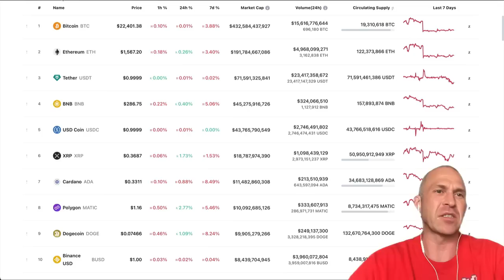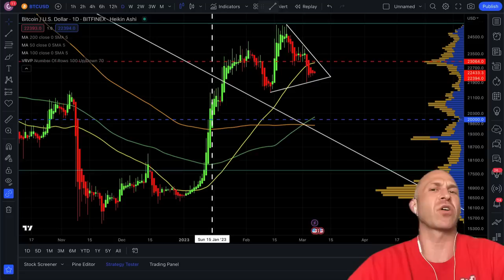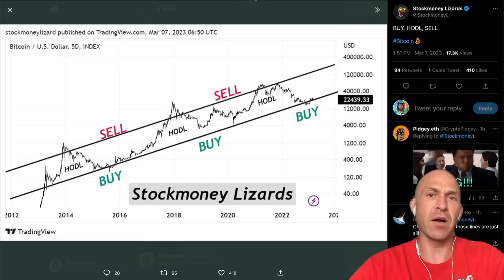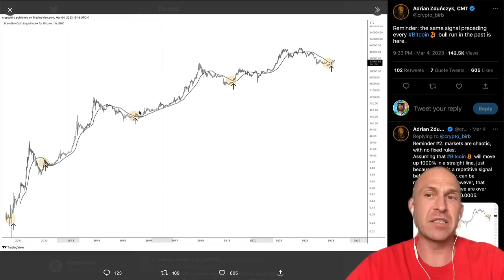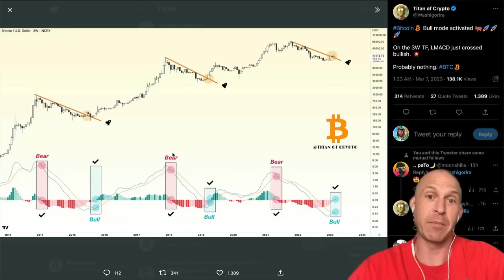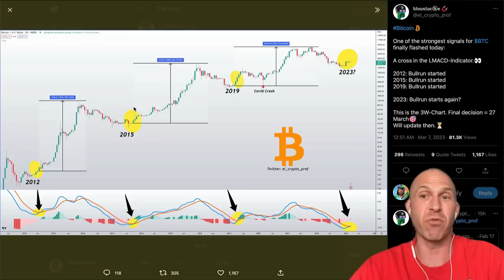BITCOIN BREAKOUT IMMINENT!!!!!!!!💥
DISTURBING FACT ABOUT BITCOIN TODAY! I CAN'T BELIEVE MY EYES! TRUST ME, THEY MANIPULATE YOU ABOUT BITCOIN! RED ALERT! WHAT THE HECK JUST HAPPENED!